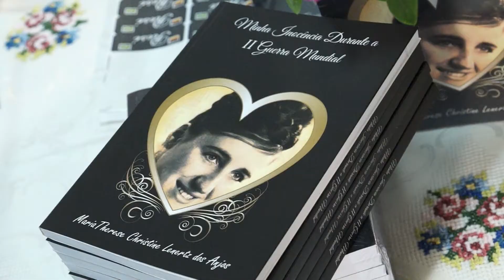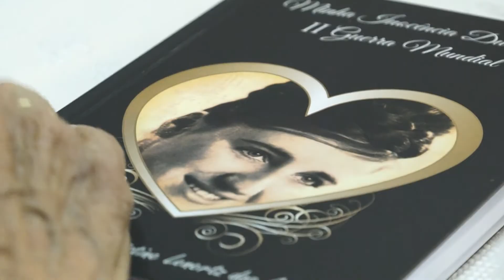Lançamento do livro Minha Inocência Durante a II Guerra Mundial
Na última sexta-feira (19), aconteceu na Câmara Municipal o lançamento do livro de Maria Therese intitulado Minha Inocência Durante a II Guerra Mundial. A autora nasceu na região de Colônia, na Alemanha, em 1937 e vivenciou os horrores da II Guerra mundial, quando ainda era criança.

Numa entrevista concedida a nossa equipe, de forma bem-humorada ela nos contou como veio parar no Brasil e o que levou a escrever o livro. Relatos curiosos da sobrevivente da II Guerra Mundial, como enxergar algo bonito numa guerra é possível quando se é criança, foram mencionadas em sua obra.

Já há 20 anos residindo no Estado do Espírito Santo ela também relatou como estreitou os laças com o município mais pomerano do Brasil, Santa Maria de Jetibá.

No ato do lançamento várias pessoas compareceram entre elas autoridades como os vereadores Roberval Stuhr, e Luiz Orlando de Oliveira. E quem adquiriu o livro também recebeu um autógrafo da simpática autora entusiasmada com a sua obra.

O livro ainda será lançado em outros municípios entre elas Domingos Martins e Marechal Floriano.